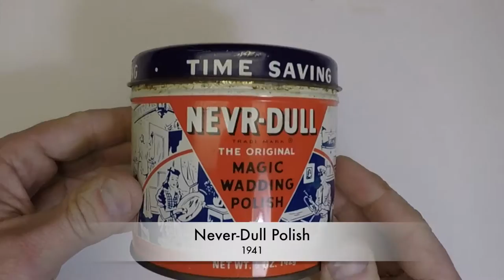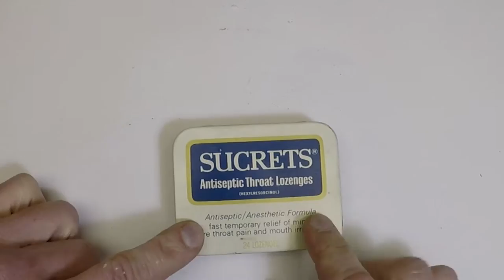OLD tin cans from the 40's, 50's, 60's & 70's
In the 1970's and earlier, many products came in  metal cans. We also called them tin cans which were actually made of steel and tin. This rapidly changed when plastic products were developed that were much cheaper. I hope you enjoy this video and you might even remember some or all of these product tins yourself.